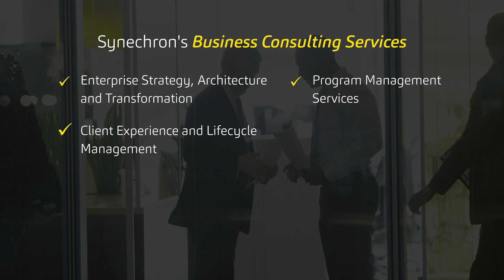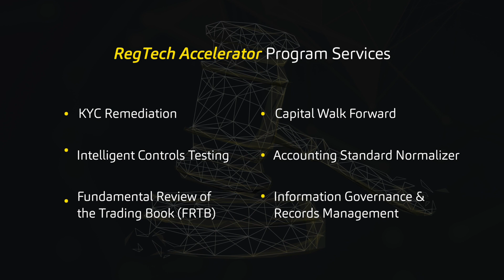Global Company Overview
Headquartered in New York and with 18 offices around the world, Synechron is helping global financial services and insurance companies embrace the most cutting-edge innovations to evolve their businesses.